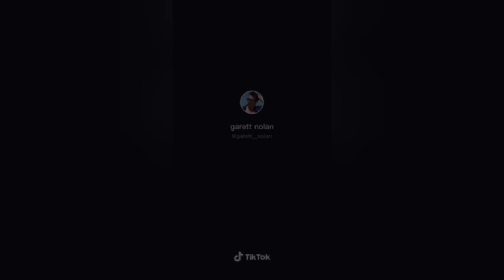GARETT NOLAN _sexy videos😍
This is contains the most sexiest and most bolder videos of GARETT NOLAN...I hope you like it guys...